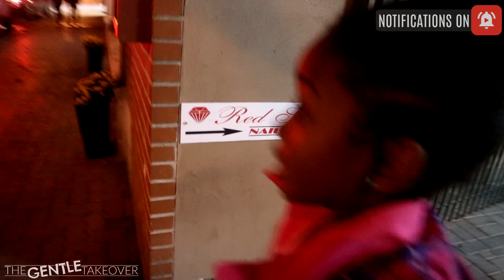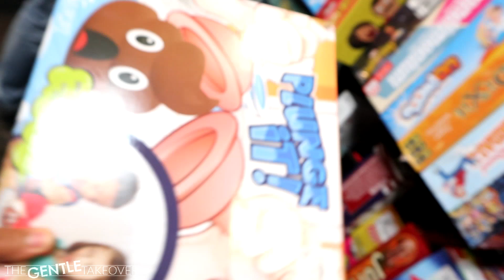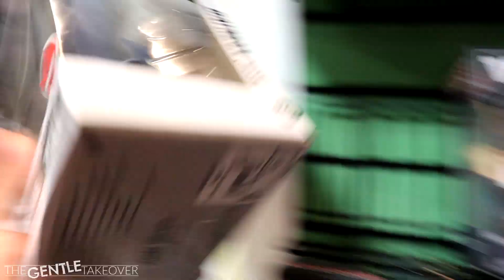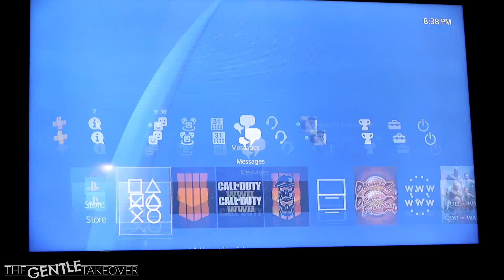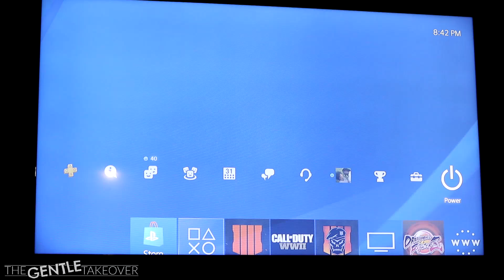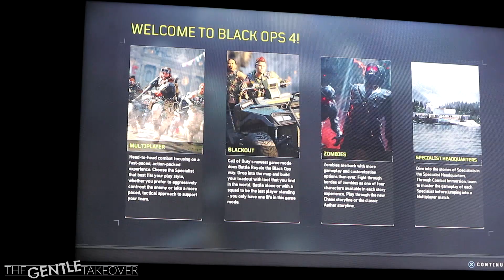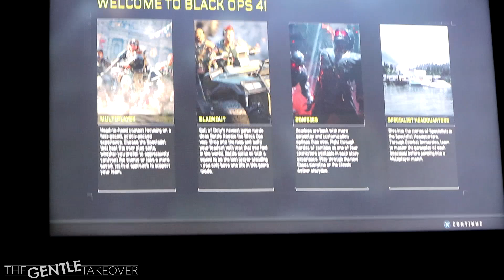MY LITTLE SECRET + BEST DAY EVER!!!!!!!!!!!!!!!!!!!!!!!!!! || VLOG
OG's what's good!?

So today I am sharing a little secret with you guys!! Like I love love love it!!! So it only made sense that I share my love for video games with you guys. I'm mean we said we would share it all!!! I hope you guys enjoyed todays vlog! Until next time.

Lata!

S N A P C H A T: ladygentle
F A C E B O O K: Ladygentle

S N A P C H A T: majesty